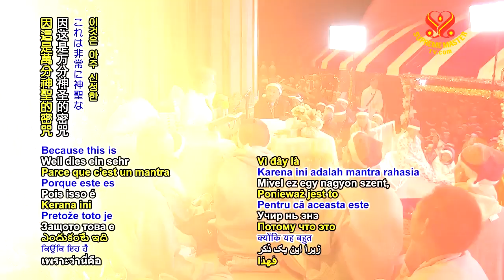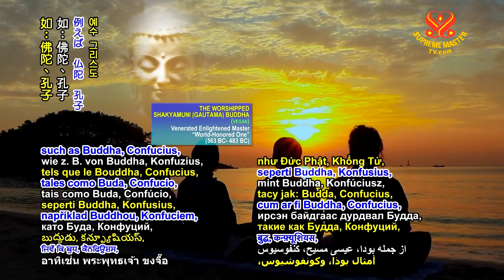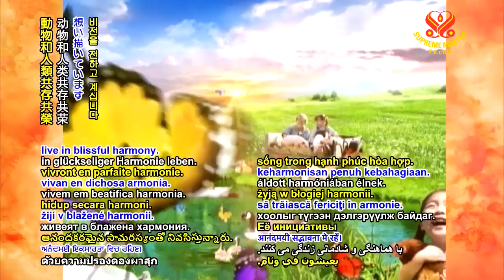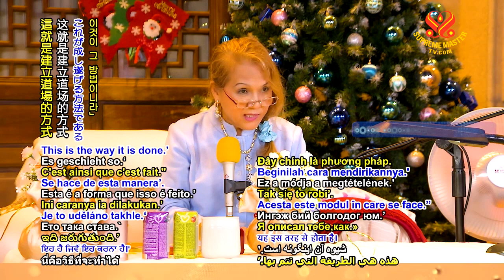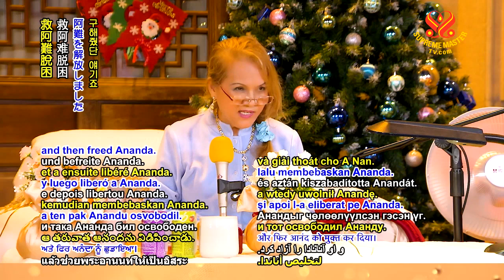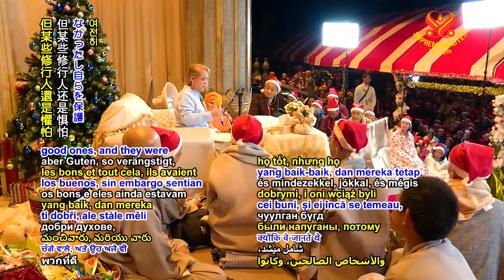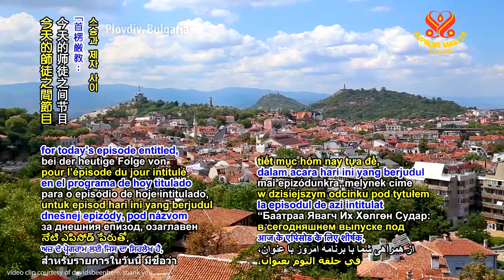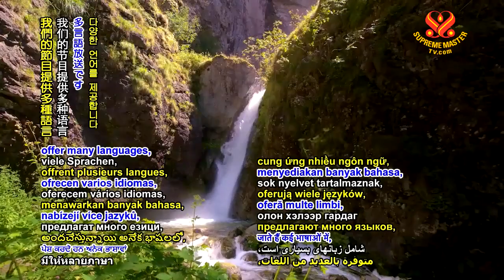( P. 8 / 8 ) The Surangama Sutra The Four Clear and Unalterable Instructions on Purity .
( P. 8 / 8 ) The Surangama Sutra The Four Clear and Unalterable Instructions on Purity - Thanh Hải Vô Thượng Sư